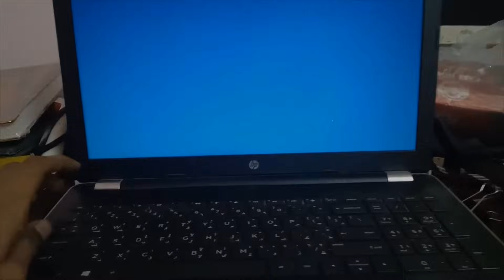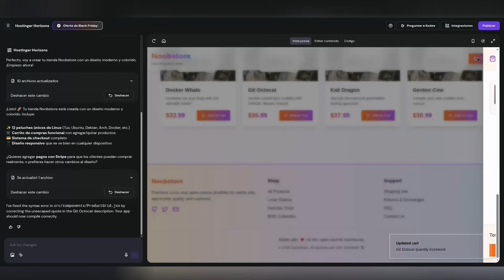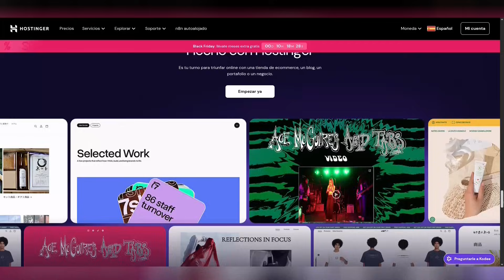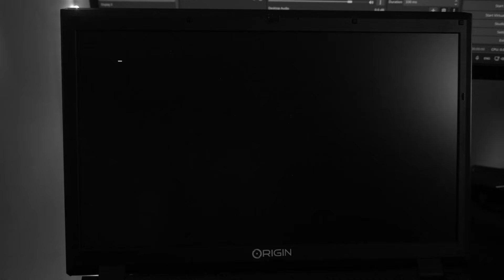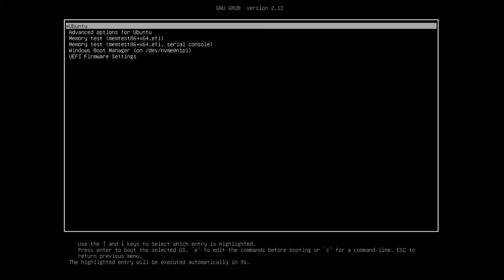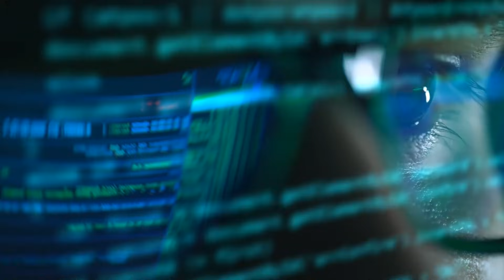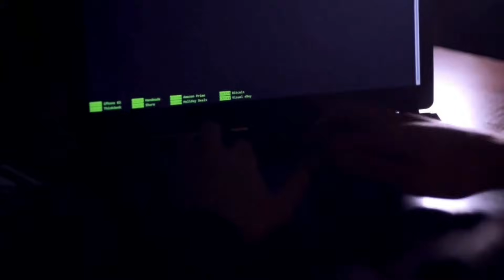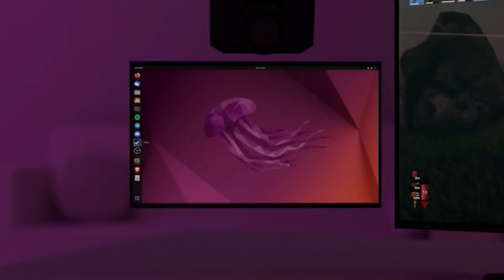La verdad de la pantalla negra en Linux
Tu PC se apaga, vuelves más tarde… y no enciende. Pantalla negra, errores raros, pánico total. Pero no te preocupes, en este video aprenderás por qué ocurre y cómo evitarlo.

Capítulos del video:

00:00 – El momento más aterrador
00:57 – Patrocinador: Hostinger y Cyber Week
02:26 – Nivel 1: La PC no da imagen
03:41 – Nivel 2: Pantalla negra después del logo
04:44 – Nivel 3: Drivers y el problema típico con Nvidia
07:08 – Nivel 4: Kernel Panic: qué significa
08:07 – Nivel 5: Pantalla negra con letras
08:57 – Nuevo Reddit de la comunidad
09:49 – Te espero